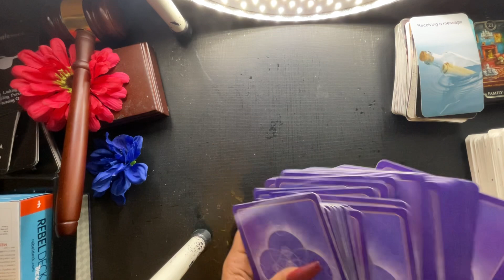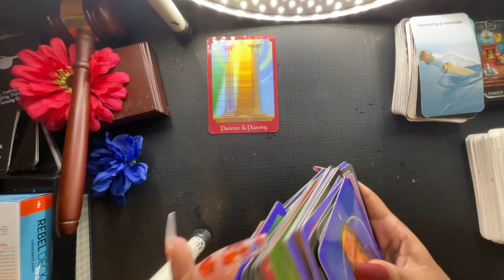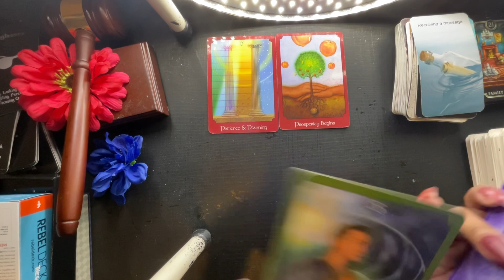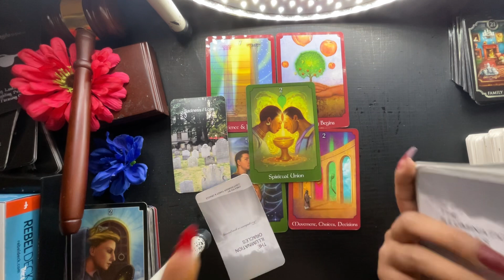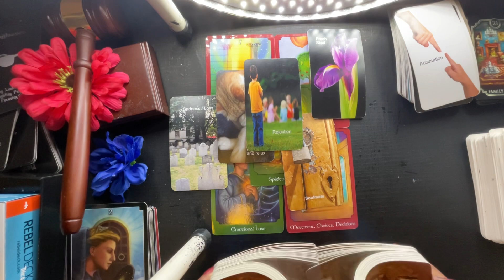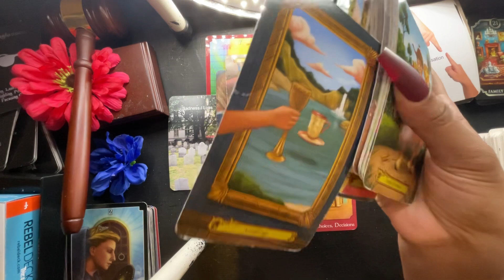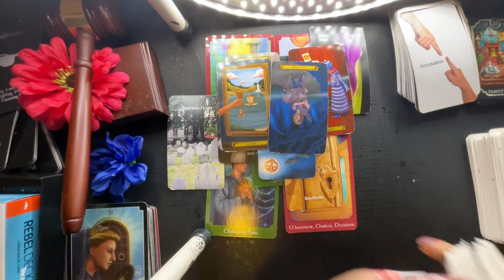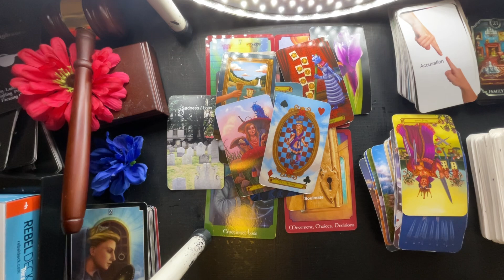LIBRA- DEC 5-6TH -EVERYTHING GOOD COMES YOUR WAY!! JUMPING UP FOR JOY!!